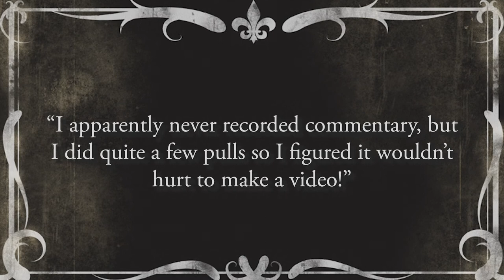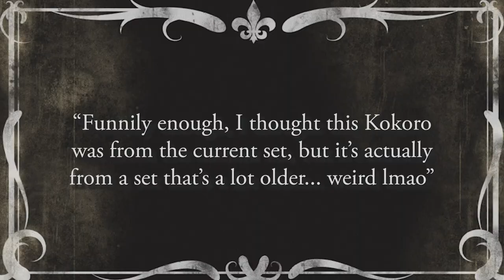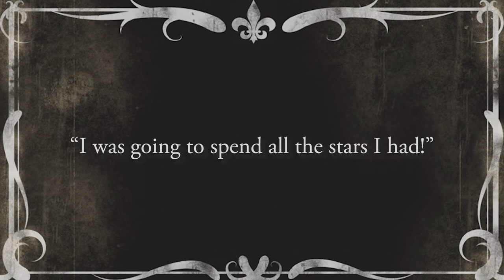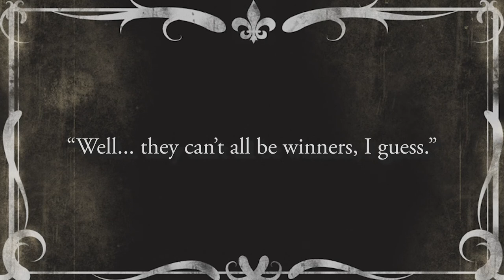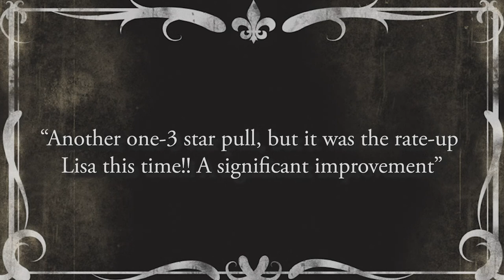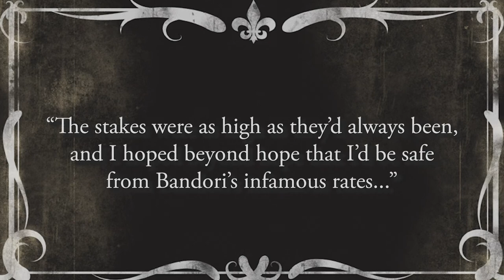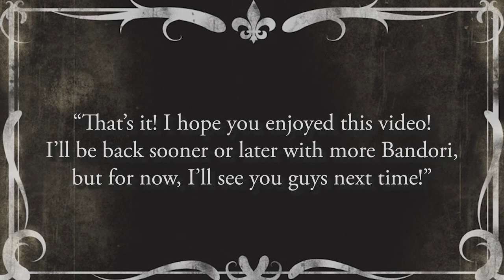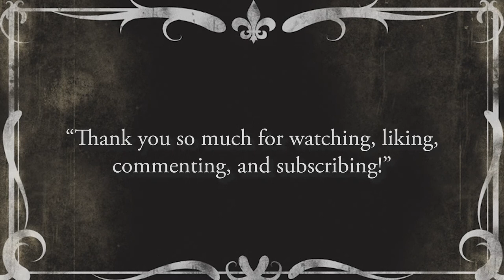Bandori! Girls Band Party: A Silent Sakura Splash Gacha! (12,500 Stars) - AbbyGames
I bring you some Never Before Released Archive Footage that I found deep in my iPad's camera roll... a silent film for the ages! Featuring Bandori JP's Sakura Splash gacha from early April! Will Aya or Kanon come home?? Or will anyone else??

(Also when I first started this game I would always think Kanon was in Pastel*Palettes bc of her hair color and this set does Not help lmao)(she is in HaroHapi! Hello Happy World! Abby pls!)

Or if you just want to say hi! I'd love to say hi to y'all :)